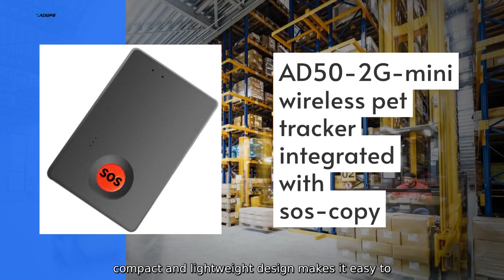OEM Luggage Tracking Device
Introducing the OEM Luggage Tracking Device. brought to you by Shenzhen Xing An Da Technology Co.. Ltd. Our innovative tracking device is designed to provide an efficient solution for monitoring and locating luggage and other valuable items. With advanced GPS technology and a user-friendly app. our tracking device offers real-time location tracking and alerts to ensure the safety and security of your belongings. The compact and lightweight design makes it easy to install and conceal within luggage.